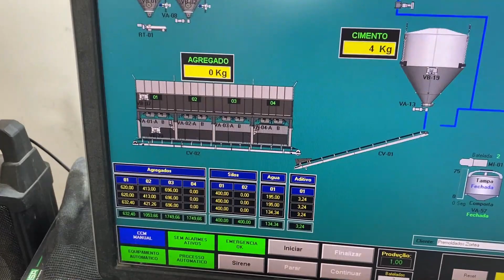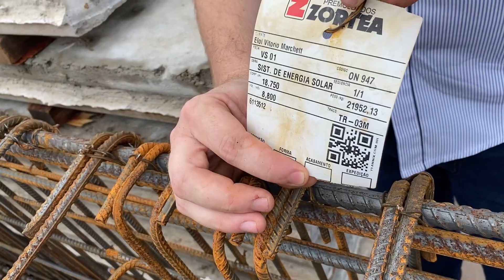Premoldados Zortéa: Visita Técnica: Central dosadora de concreto, protensão viga, est. metálicas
Premoldados Zortéa: Visita Técnica: Central dosadora de concreto, protensão viga, estruturas metálicas